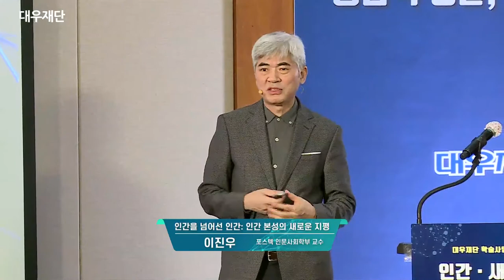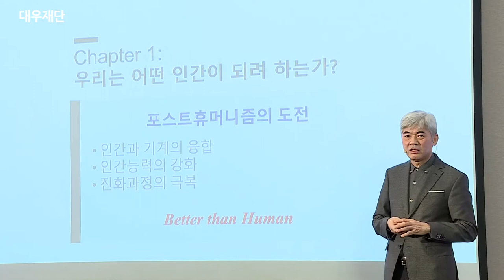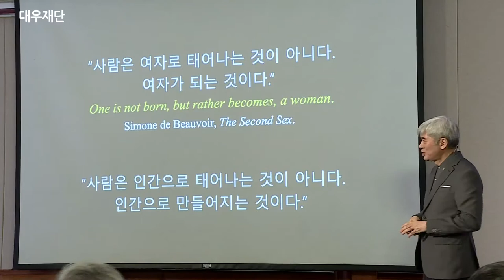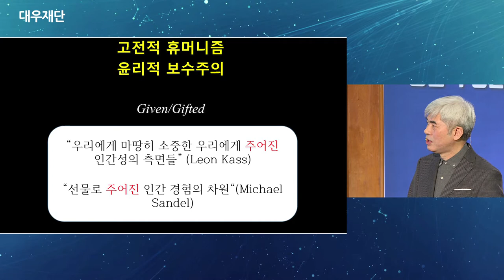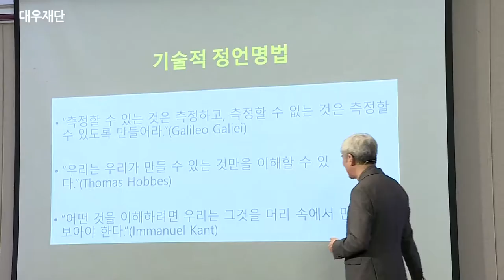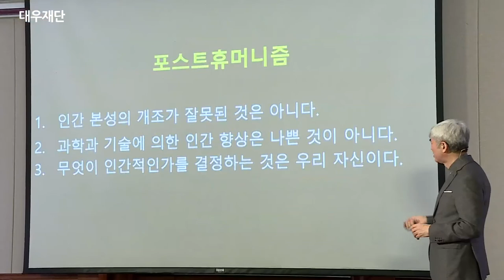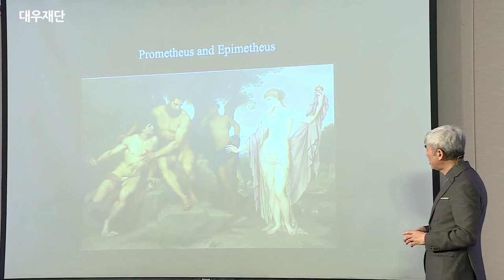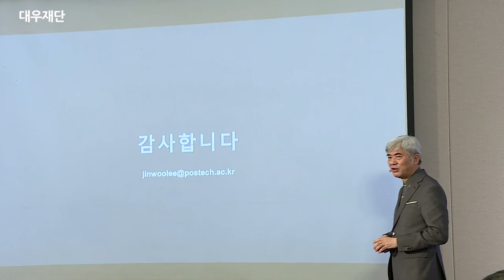[인간, 새로운 지평] 인간을 넘어선 인간: 인간 본성을 넘어선 새로운 지평 (이진우 교수 )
[대우재단 학술사업  40주년 심포지엄]
 인간, 새로운 지평:
세션 1의 '시대 전환에 대한 융합적 성찰'  기조강연입니다.